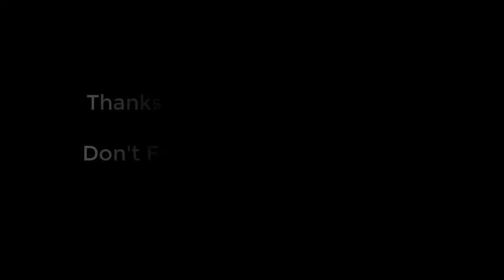FURSARCAR Real Fur Jacket Coat Fox Fur Genuine Leather Overcoat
FURSARCAR Real Fur Jacket Coat Fox Fur Genuine Leather Coat High Quality Short Fox Fur Overcoat Winter Warm Women Fur Coat

Shop from the world's largest selection and best deals
for Faux Fur Overcoat Coats & Jackets for Men & Women.
Shop with confidence on AliExpress / Ali Addict.